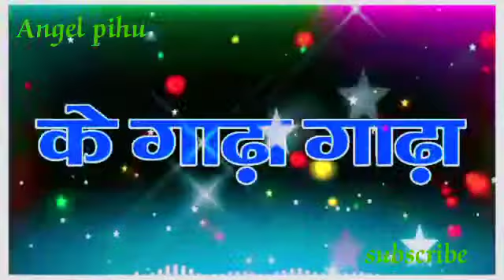हरेली🌾🌱🌿☘️🌷🌺🌸🏵️ happy hareli☘️🌲🌴New status vidio whatsapp